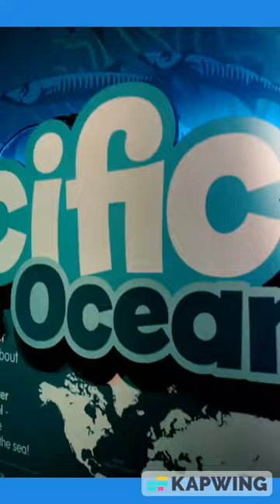Quick Review of the SeaLife Aquarium in Orlando, Florida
Come face-to-fin with thousands of fish, sharks, stingrays, sea turtles, and many more. Prepare for a world of glittering scales, humongous tentacles, and razor sharp teeth. Get ready to plunge deep into the oceans, explore our 360-degree ocean tunnel, meet our friendly rescue sea turtle, and touch exotic starfish and anemones. You can even jump behind the scenes and see all it takes to keep an aquarium running.